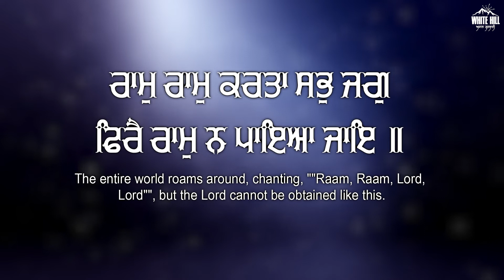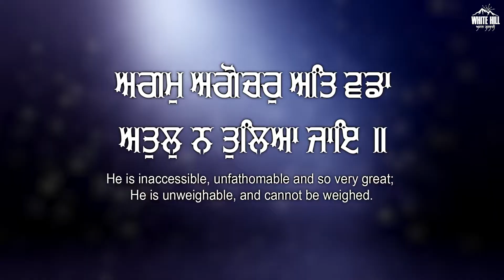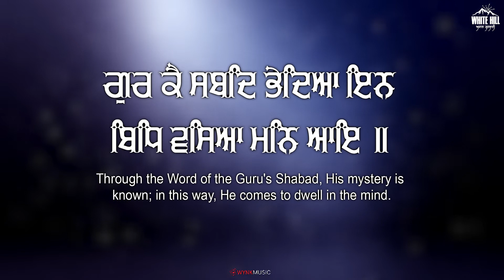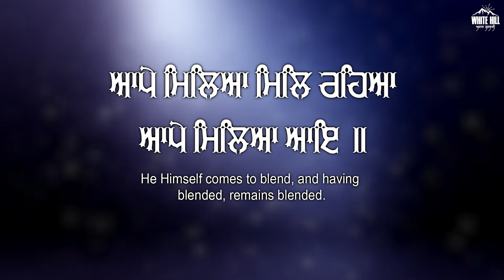Ram Ram (Shabad) by Bhai Davinder Singh Sodhi | Shabad Gurbani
White Hill Akaal Gurbani presents "Ram Ram" (Shabad) by Bhai Davinder Singh Sodhi

♪Amazon Music
♪Amazon Prime Music

Credits :
Song : Ram Ram
Ragee : Bhai Davinder Singh Sodhi
Lyrics : Traditional
Music : Kawaljit Singh Bablu
Video : GS Flims (Gurpreet Singh)
Online Promotions: HOT (Hub Of Talent)
Produced By : Gunbir Singh Sidhu & Manmord Singh Sidhu